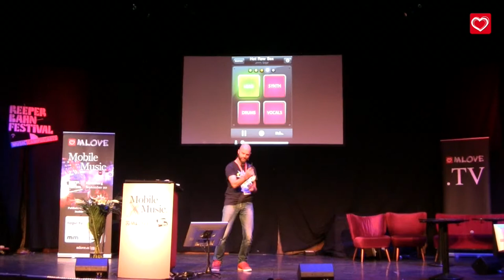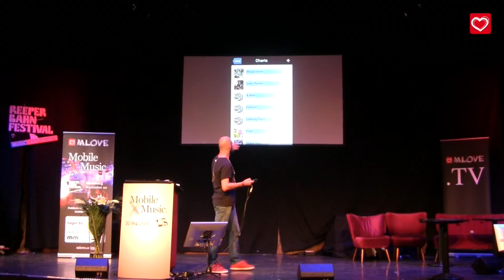MLOVE- Music X mobile - Michael Breidenbrücker- RJDJ.mp4